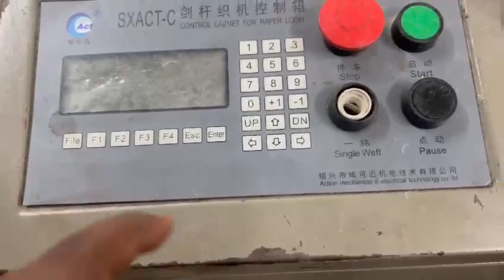300. c.m. single soft. contact. number. 9943461431. sales